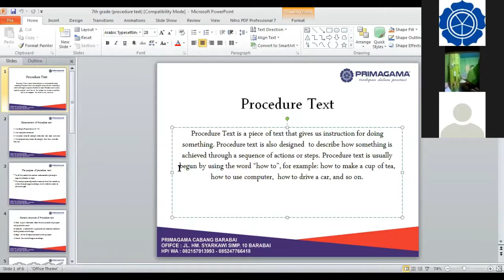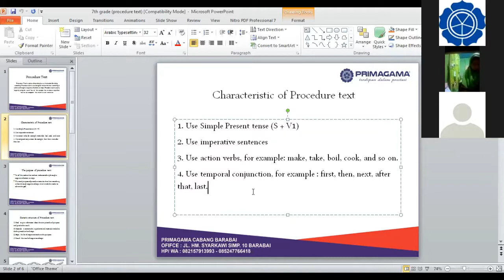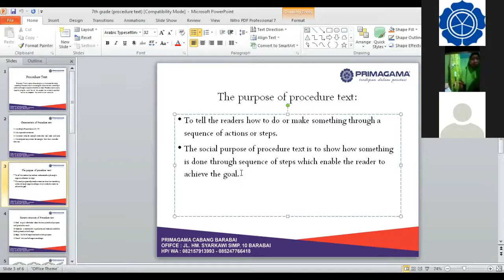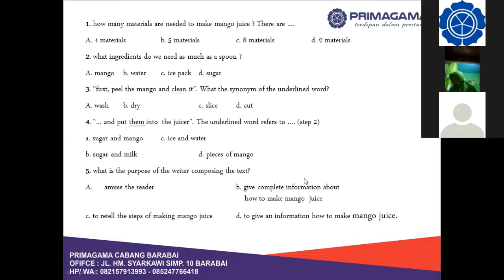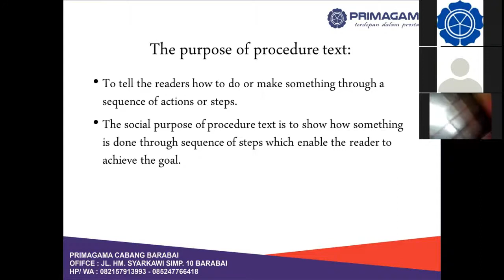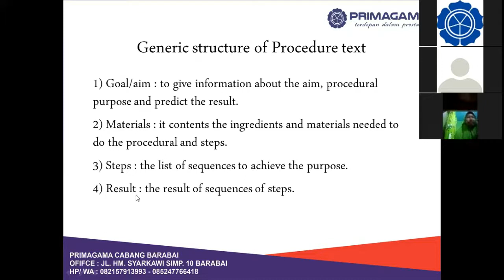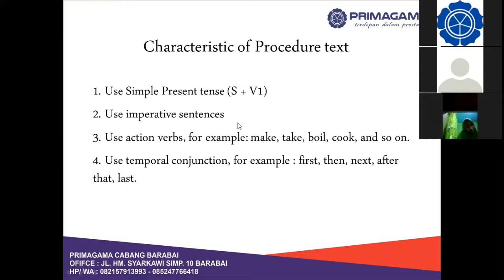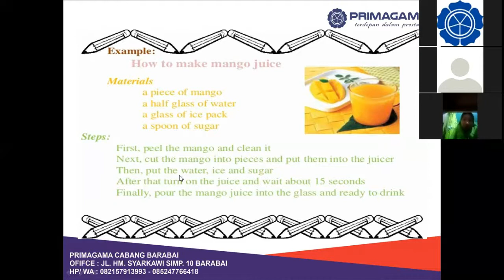PRIMAGAMA BARABAI - BAHASA INGGRIS KELAS 7 LIVE VIA ZOOM (9 APRIL 2020)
COVID 19 - BELAJAR BAHASA INGGRIS LIVE VIA ZOOM BERSAMA SISWA PRIMAGAMA, DI SAMPAIKAN OLEH INSTRUKTUR SMART ASTI